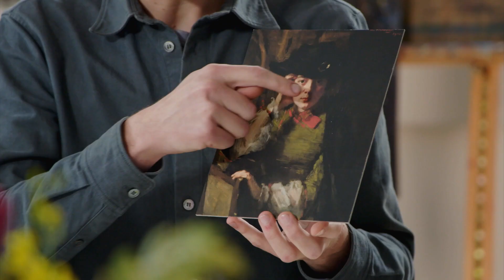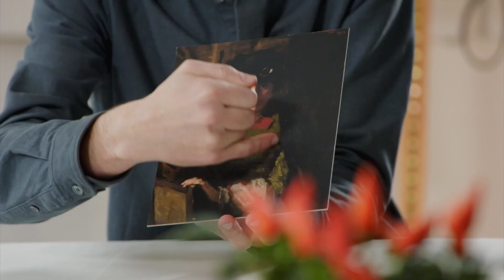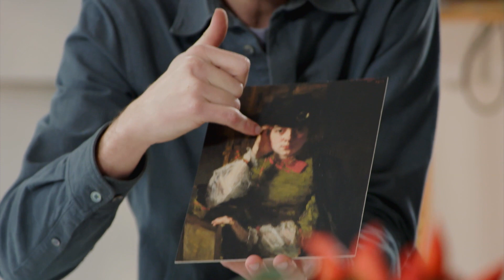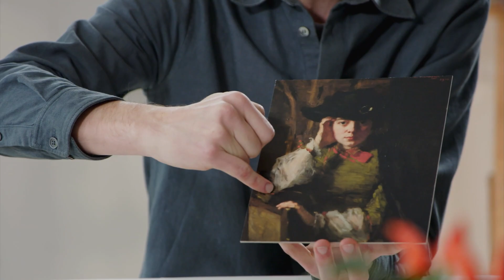Rijksmuseum Creative - Basiscursus houtskool | Les 3: Werken vanuit een zwart vlak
Hoe kun je werken met licht en donker in een houtkool portret? We kijken naar een werk van Thérèse Schwartze die een schilderij heeft gemaakt van haar nichtje Lizzy.

We beginnen met het maken van een schets om te onderzoeken hoe de verhoudingen zijn en welke richtingen je in het portret kan zien. Het gaat niet alleen om het tekenen maar vooral om het kijken. Daarna maken we op een nieuw vel een groot zwart vlak met houtskool als voorbereiding voor de volgende aflevering.